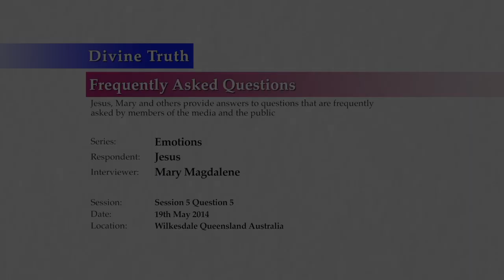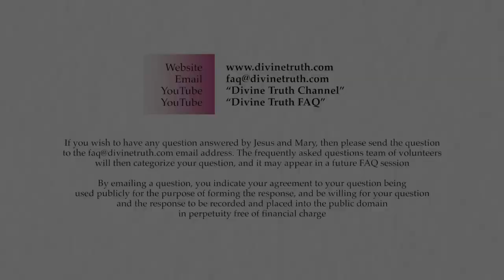What does God feel about us/for us when we are afraid?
Q05: What does God feel about us/for us when we are afraid?

20140519 Emotions S05Q05